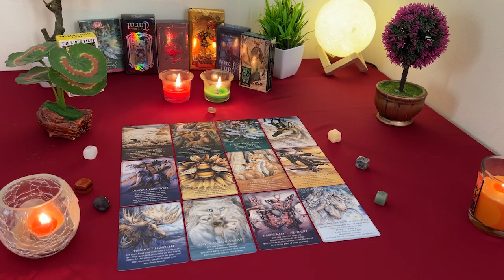CANCER ❤️🔥This is a huge shake up that changes things for good !